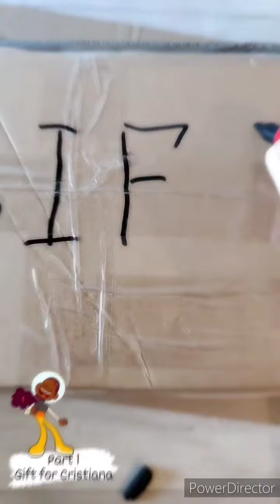How to make an IKEA car with your own hands from cardboard. Make a gift with your own hands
You can make a gift with your own hands from cardboard. I made a car out of Ikea cardboard with my own hands and put a gift inside and made an image of a car that can be given to any person, child, adult man or woman. Any person will like such a gift when it is brought to you on a string as a gift. At the back of the box are iron cans tied like at a wedding. Inside these jars are avocado seeds. These seeds need to be planted and make wishes. The seed that germinates, the wish will come true. If two seeds germinate, two wishes will come true. Good luck to all wishes!